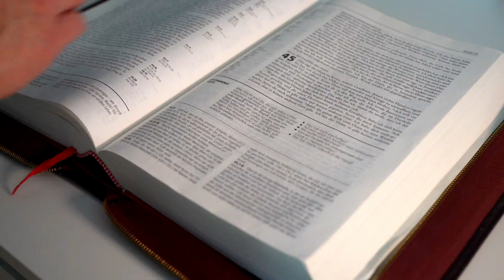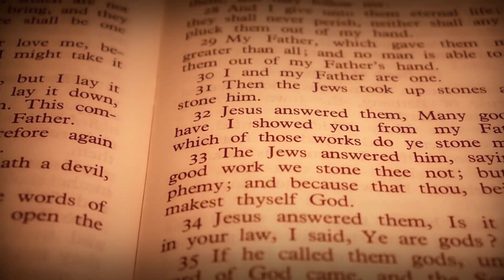EVANGELHO DO DIA – 17/10/2024 - HOMILIA DIÁRIA – EVANGELHO DE HOJE COMENTADO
Naquele tempo, disse o Senhor: 47“Ai de vós, porque construís os túmulos dos profetas; no entanto, foram vossos pais que os mataram. 48Com isso, vós sois testemunhas e aprovais as obras de vossos pais, pois eles mataram os profetas e vós construís os túmulos. 49É por isso que a sabedoria de Deus afirmou: Eu lhes enviarei profetas e apóstolos, e eles matarão e perseguirão alguns deles, 50a fim de que se peçam contas a esta geração do sangue de todos os profetas, derramado desde a criação do mundo, 51desde o sangue de Abel até o sangue de Zacarias, que foi morto entre o altar e o santuário. Sim, eu vos digo: serão pedidas contas disso a esta geração. 52Ai de vós, mestres da Lei, porque tomastes a chave da ciência. Vós mesmos não entrastes, e ainda impedistes os que queriam entrar”. 53Quando Jesus saiu daí, os mestres da Lei e os fariseus começaram a tratá-lo mal, e a provocá-lo sobre muitos pontos. 54Armavam ciladas, para pegá-lo de surpresa, por qualquer palavra que saísse de sua boca.